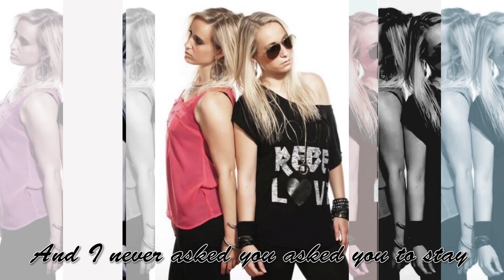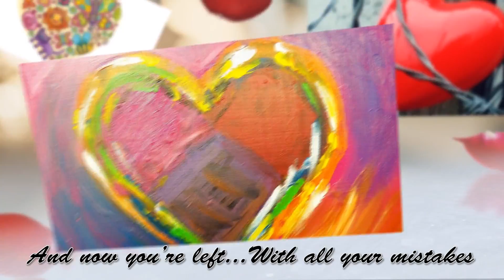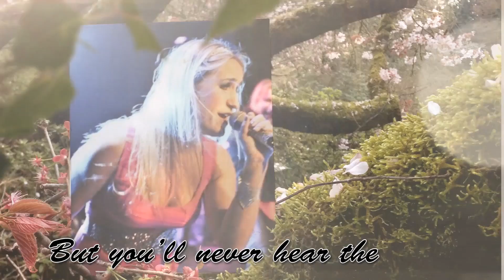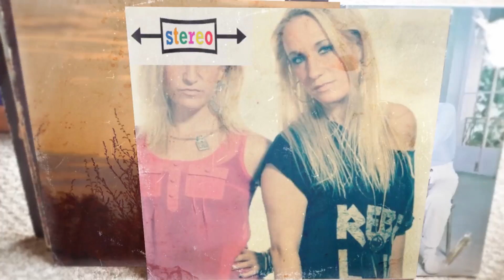Heartbeat (Lyric Video) - Haley and Alexis - New Country Songs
Song: Heartbeat
Record: All IN ( Available Everywhere!)
Video Created by: Mil Cannon

You may be wondering what are some of the newest country songs?
Here are some New Country Songs of 2020 that you should add to your New Country Music Playlist. We believe that these songs will be the latest country hits this year.

Rascal Flatts - How They Remember You
Brett Young - Lady
Haley and Alexis - Heartbeat
Gabby Barrett - Goldmine
Kane Brown - Cool Again
Maren Morris - Just For Now
Luke Bryan - One Margarita
Sam Hunt - Hard To Forget

These songs for sure will make the Billboard Top 100 Country Songs of 2020. SO Start your year off right with the best country songs of 2020 and add these to your country music playlist.

So next time you are driving with your girlfriends or guy friends you have the hottest country playlist ready filled with the best country songs of 2020 so far.

Q. What are the main three chords used in country music?
The three chords that are typically used in country music are the tonic, subdominant, and dominant chords, also known as scale degrees I, IV, and V. For example, in the key of C, the chords would be C, F, and G.

Q. What should a beginner guitar player learn first?
The first steps any beginner guitar player should learn include the Guitar Fundamentals, including The Basic Numbering System for Guitar and How to Properly Hold a Guitar. Additionally, you will need to learn basic strumming techniques, the basic chord shapes, how to change chords smoothly, and how to play your first song. All of these techniques will be used with an acoustic guitar as well as an electric guitar.

Q. How do I start a band?
There are eight easy to follow steps to help get your band started.

Step One - Find some bandmates.
Step Two - Develop a unique sound for your band.
Step Three - Locate a practice place.
Step Four - Write some songs.
Step Five - Create an awesome and memorable band name.
Step Six - Create an agreement that includes practice times, commitment to the band, etc.
Step Seven - Record a demo of your best song.
Step Eight - Choose a band look.

Q. What are some easy country songs that I can learn to play on the guitar?
Here are some of the easiest songs for beginners to learn to play:
* Pay Me My Money Down - Traditional
* City of New Orleans - Steven Goodwin
* Together Again - Buck Owens
* The Fightin Side of Me - Merle Haggard
* Thank God I'm a Country Boy - John Denver
* I Shall Not Be Moved - Traditional

Q. What is Southern Rock?
Southern rock mixes rock music and Americana music. This style of music was developed in the Southern areas of the United States and is a combination of country, blues, and rock and roll music. Southern rock focuses on powerful vocals and electric guitar riffs.

Typical instruments in southern rock include an electric guitar, a bass guitar, and drums.

Cultural and stylistic origins of Southern rock: a combination of rhythm and blues with rock and roll. This style of music was extremely popular in the 1960s and 1970s; however, it remains one of the most beloved genres of rock music.

Q. Who developed Southern rock?
Southern rock's home is located in Macon, Georgia. Phil Walden, the founder of Capricorn Records, hailed from this area. Capricorn Records had some of the main Southern Rock headliners, including Elvin Bishop, Wet Willie, The Marshall Tucker Band, The Allman Brothers Band, and Grinderswitch.

Q. Who are the top Southern rock bands?
 Bruce Hornsby and the Range. The band began playing Southern rock in the 1980s. Other top Southern rock bands include Charlie Daniels Band, ZZ Top, Black Oak Arkansas, The Marshall Tucker Band, Molly Hatchet, Wet Willie, and Thirty Eight Special.

Q. What are rock music's characteristics?
Rock music uses a combination of vocals, bass guitars, drums, electric guitars, and occasionally keyboards. The melodies and catchy riffs are repetitive and feature contagious energy and steady beat to get fans on their feet and enjoying the tunes.

Q. What is the definition of Rock music?
 Rock music has influences in a variety of music styles, including jazz, classical, folk, blues, and other genres of music. Rock music almost always includes an electric guitar along with drums and bass guitar. This music is song-based.